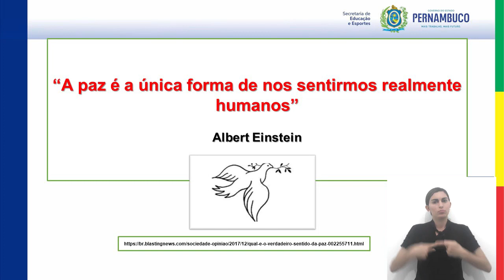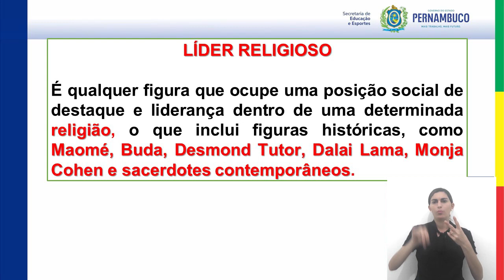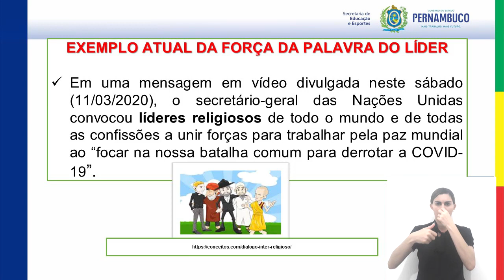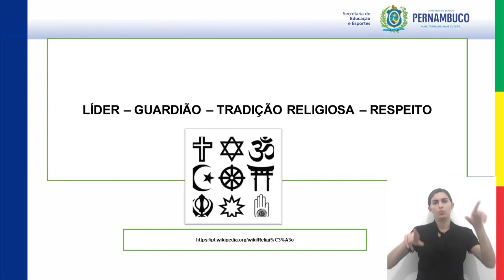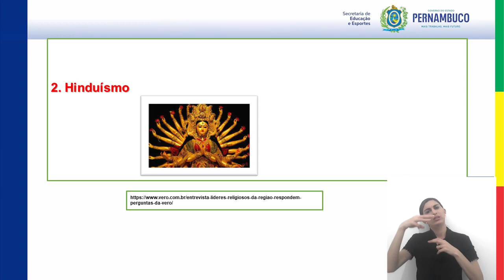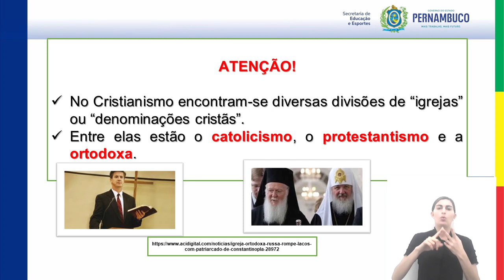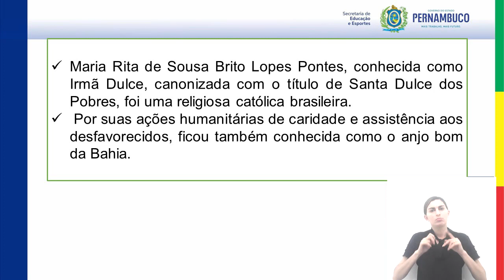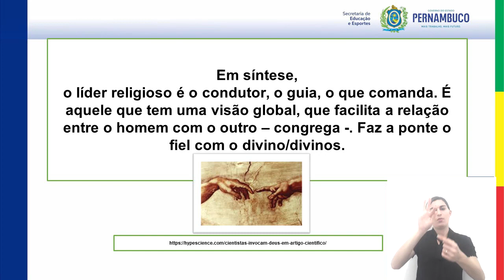ENSINO FUNDAMENTAL | ENSINO RELIGIOSO | AULA 04